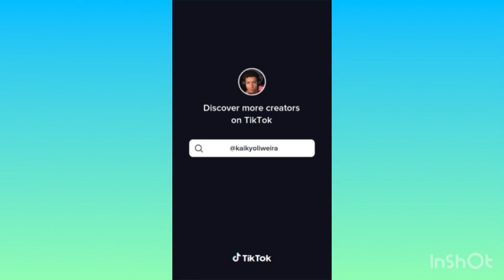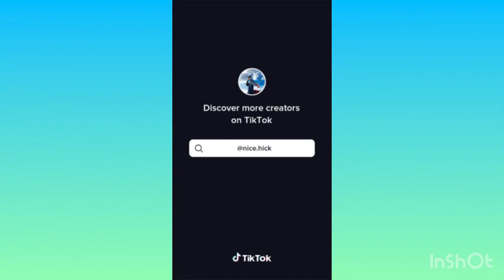mega magrao eu to com os cria tendencia de baile tiktok